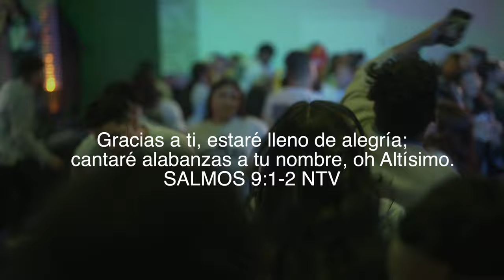Te Alabare | Intimate Worship (New Version)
TE ALABARÉ | Intimate Worship | Video Oficial

Te alabaré, Señor, con todo mi corazón;
    contaré de las cosas maravillosas que has hecho.
Gracias a ti, estaré lleno de alegría;
    cantaré alabanzas a tu nombre, oh Altísimo.
                             Salmos 9:1-2

Bendiciones Amigos queremos compartir una nueva versión de de la alabanza "Te alabaré"

LETRA: "Te Alabaré"

Eres tú la única razón de mi adoración
Oh Jesús.

Eres tú la esperanza que anhele tener
Oh Jesús.

Confié en ti me has ayudado,
MI salvacion me has regalado.

Hoy hay gozo en mi corazón,
con mi canto te alabaré.

Te alabaré, te glorificaré,
Te alabaré mi buen Jesús.

Oh Jesús.

Oh Jesús.

"Gente de toda lengua y nación.
De generación a generación
viviremos adorando al señor.
Y nada ni nadie podrá parar
nuestra alabanza"

En todo tiempo te alabaré,
En todo tiempo te adoraré.

CREDITOS:

DIRECCION:
WALDY FLAMENCO

VOZ LIDER:
FERNANDO GARCIA
DANIEL TAMACAS

ARREGLOS MUSICALES:
ALAN CROWN
WALDY FLAMENCO

GUITARRA:
WALDY FLAMENCO

BAJO:
EDER GARCIA

PIANO:
CHRIS AMADOR

BATERIA:
WILLIAM SIERRA

EDICION DE VIDEO:
DANIEL MONROY FILMS

GRABACION DE VIDEO:
DANIEL MONROY FILMS

MASTERIZACION:
ALAN CROWN

GRABADO EN NUESTRA IGLESIA MINISTERIO INTERNACIONAL FE EN ACCION NUEVA YORK